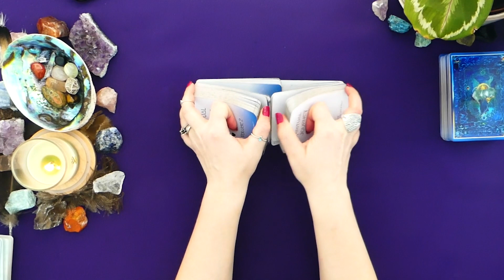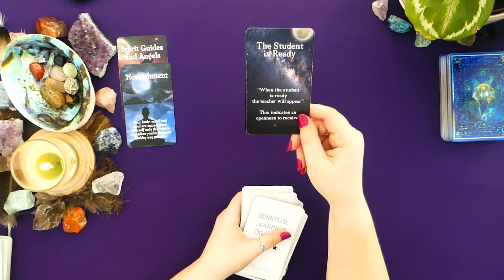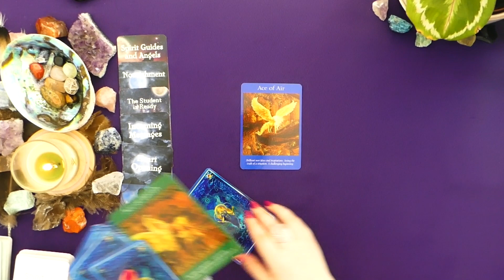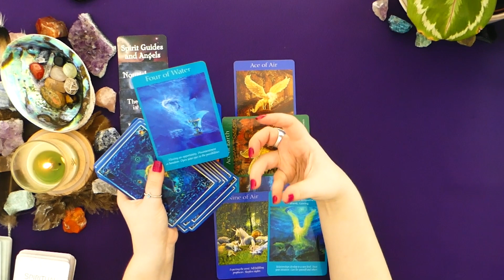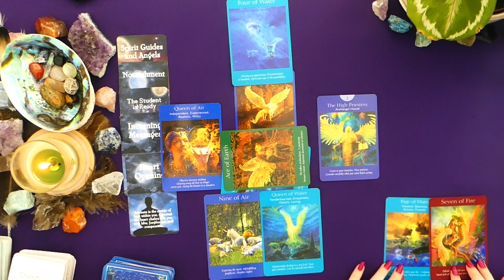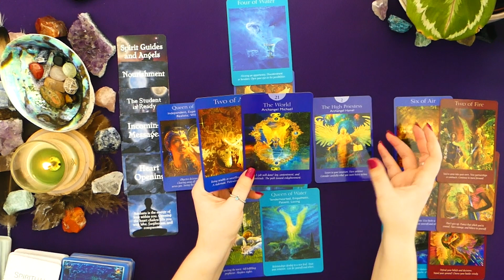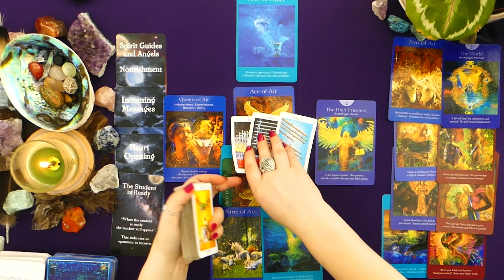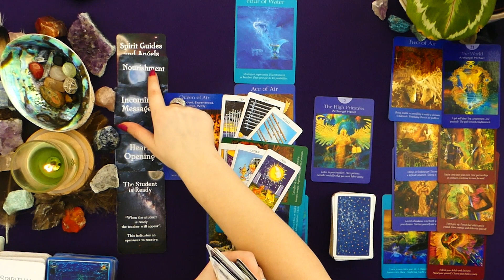Cancer: The SECRET to TRANSFORMING Your Life! 🤯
This is a psychic and intuitive general tarot reading for Cancer - Sun, Moon, Rising, and Venus - Western Astrology for the Month of April.

Decks Used

Tarot:
Angel Tarot Cards
Radiant Rider-Wait Mini Deck

Oracles:
Spiritual Journey Oracles
Soul Truth Self-Awareness

The ❤️ Space